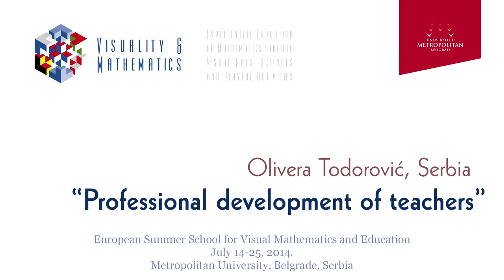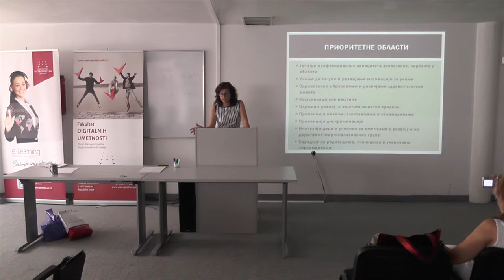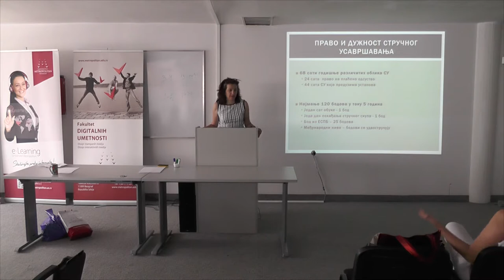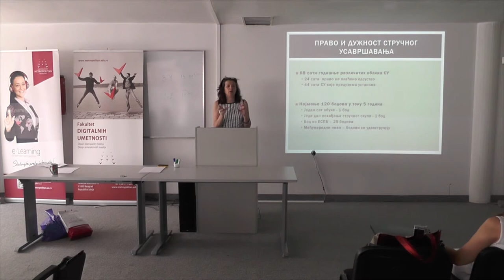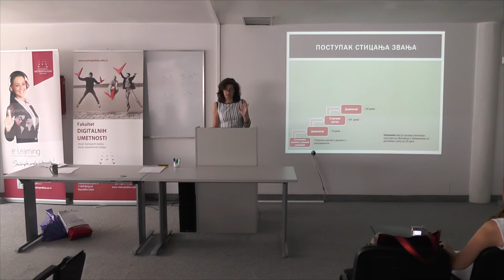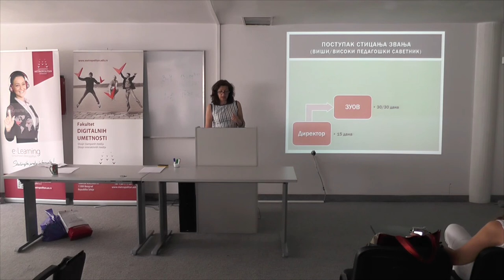Day 9 - 24.7.2014 - Olivera Todorović - Professional development of teachers